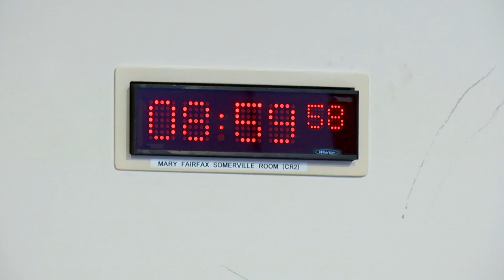Social Justice and Social Security Committee - 22 February 2024